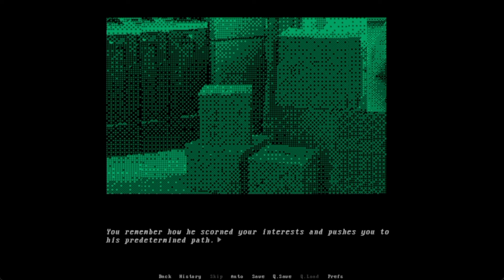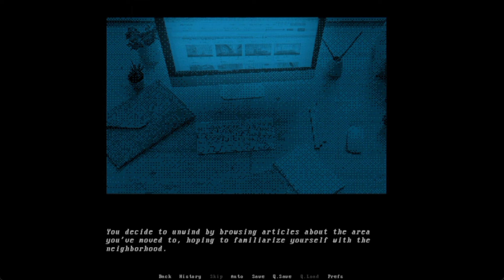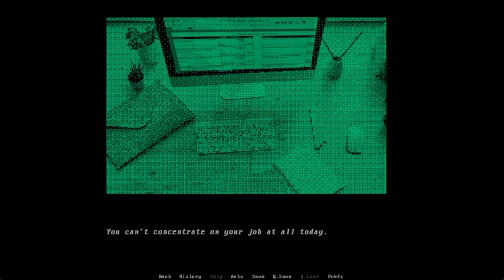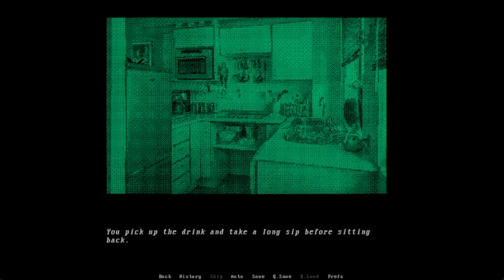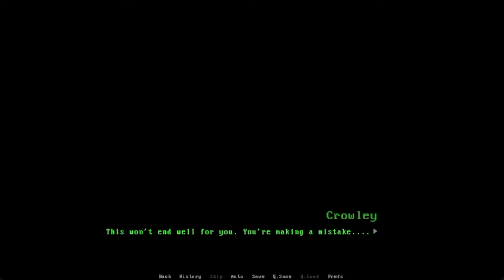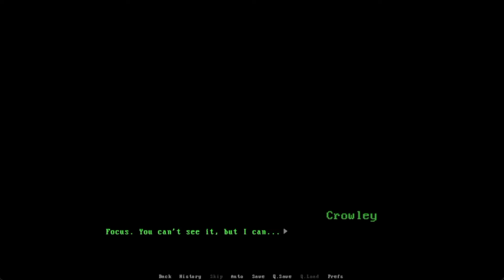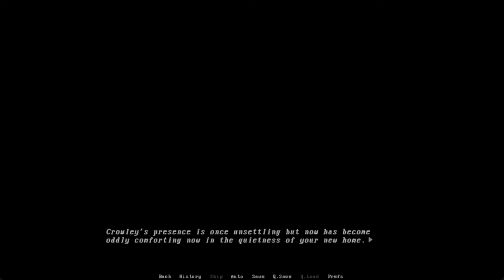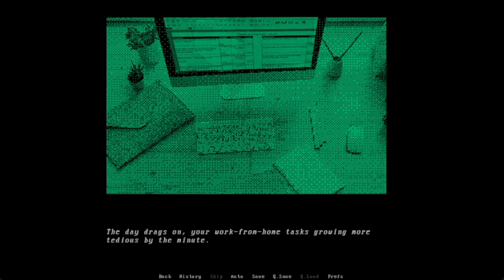A Cute Ghost Boy Want To Be Inside Me | Phantasmiac (All Endings)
Happy Spooky Month Everyone!

About the game:  a short psychological horror visual novel game following the story of the game's protagonist, "You" who recently moves into a spacious yet oddly cheap house in a small rural town. Yet strange things start to happen shortly after you moved in... followed by dreams that reflects someone's thoughts.

Happy Thursday everyone!!